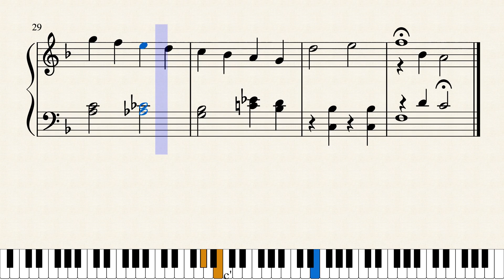星に願いを やさしいピアノ